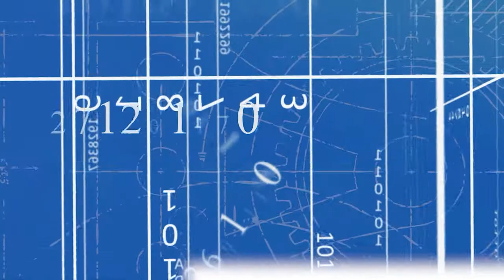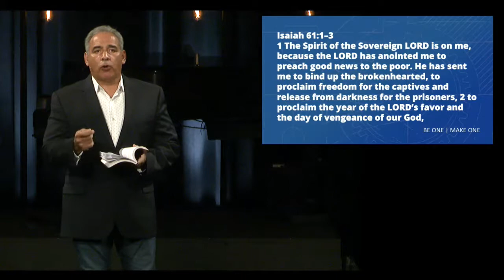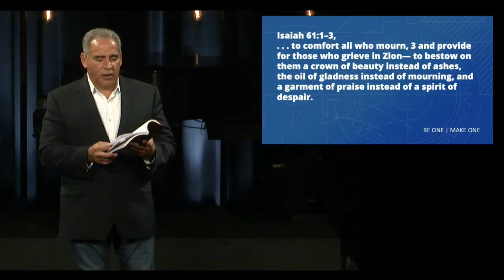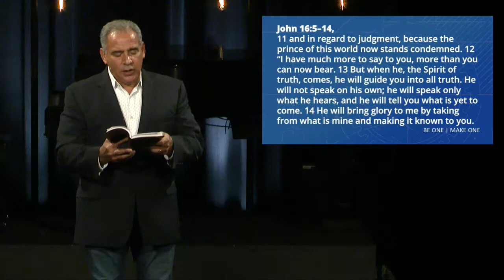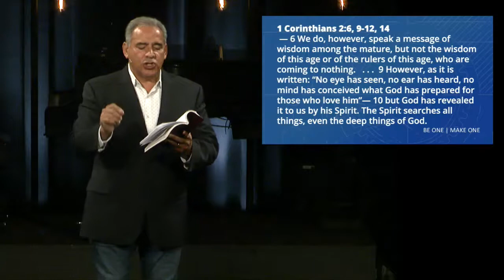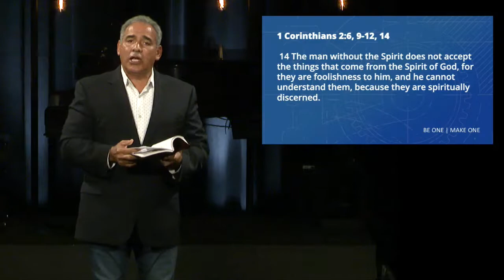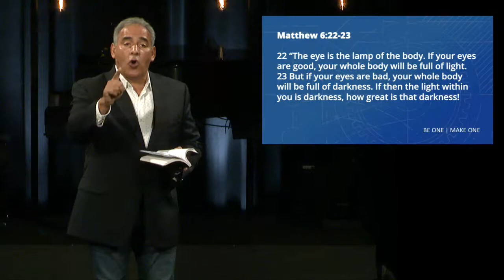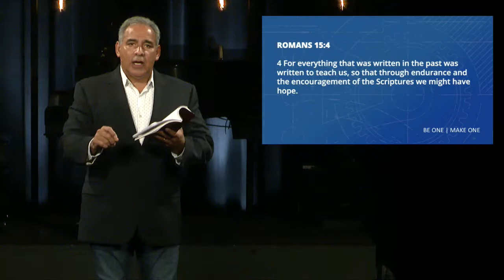Live Off The Future